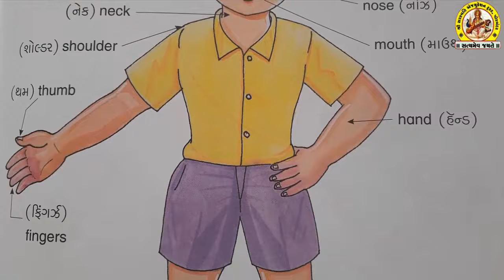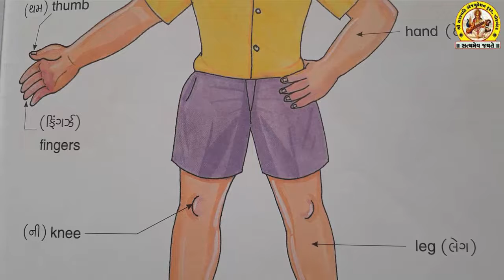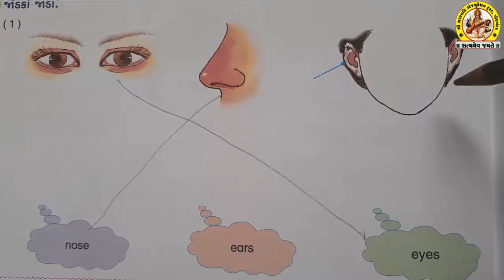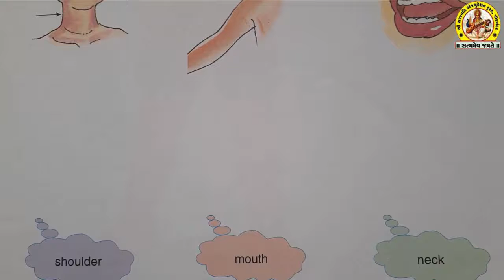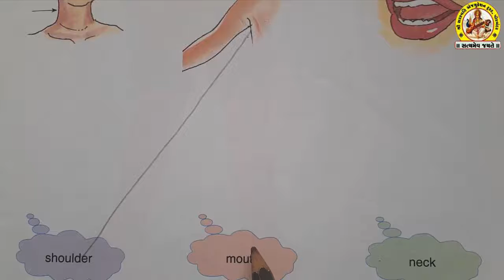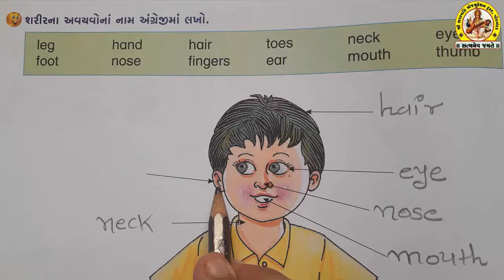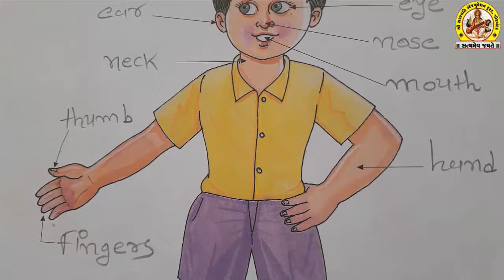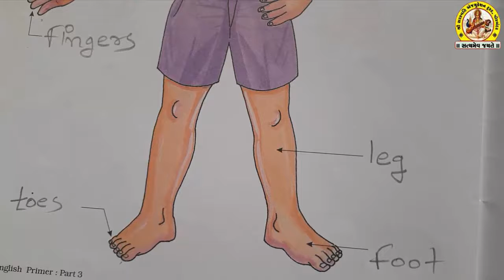STD-3 SUB-ENGLISH SHREE SARASWATI SCIENCE SCHOOL, PORBANDAR